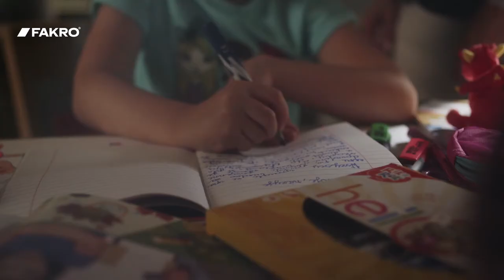Roof windows and internal awning blinds MOVIE FAKRO 2016